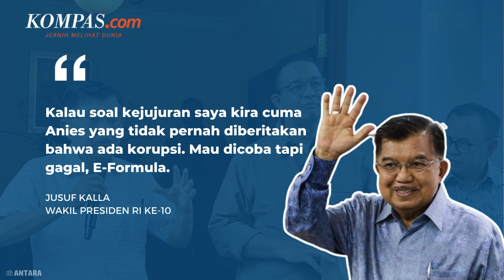JK Klaim Hanya Anies Capres yang Tak Terlibat Korupsi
Wakil Presiden ke-10 dan ke-12 RI, Jusuf Kalla menyebut hanya Anies Baswedan calon presiden (capres) yang tidak pernah terlibat korupsi. Menurut Kalla, Anies pernah dituduh terlibat dugaan korupsi dalm kasus Formula E, namun tidak terbukti.

Dengan rekam jejak capres nomor urut 1 tersebut, Kalla menilai bahwa integritas, kemampuan berpikir, agama, hingga pengalaman Anies terbilang bagus.

Oleh karena itu, lanjut Kalla, apabila bangsa ini ingin melangkah maju lebih baik, masyarakat sudah semestinya memilih sosok Anies. Apalagi, Anies maju dengan menggandeng Ketua Umum Partai Kebangkitan Bangsa (PKB) Muhaimin Iskandar sebagai calon wakilnya.

Video Jurnalis: NIS, DEW
Penulis: Achmad Nasrudin Yahya
Penulis Naskah: Vina Muthi Ambarwati
Narator: Vina Muthi Ambarwati
Video Editor: Vina Muthi Ambarwati
Produser: Firzha Ananda Putri